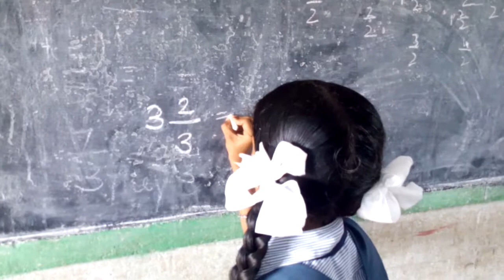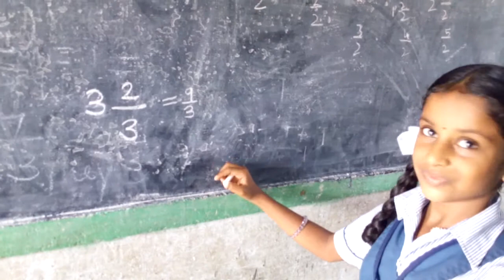தகா பின்னங்களை கலப்பு பின்னமாக மாற்றுதல்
Government primary school Nonankuppam puducherry class 5